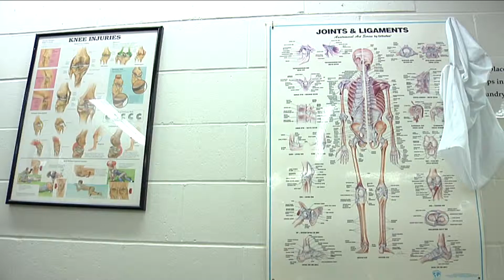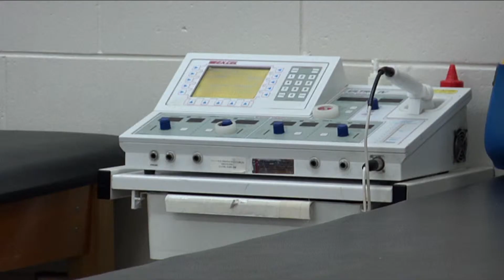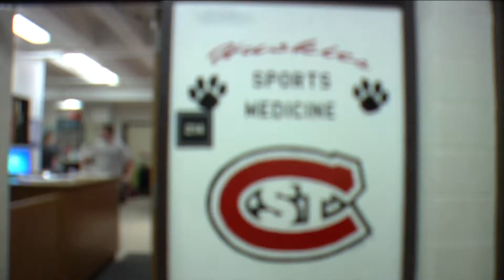A Minor Setback for a Major Comeback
Saint Cloud State University's hockey player Amy Olson suffered a detrimental, season ending VMO tear in her 2011-12 Husky hockey season. With the patience and hard work with a trainer she was able to rejoin her team this season and take the ice once again. This video explains her story and parallels the athletic training facilities here on the SCSU campus. Sports injuries are occurring quite frequently so with the assistance of a few athletic trainers, they shed some light on ways to prevent and care for a variety of injuries.